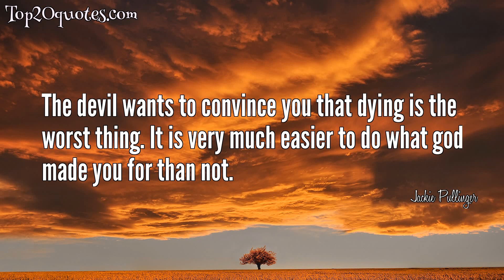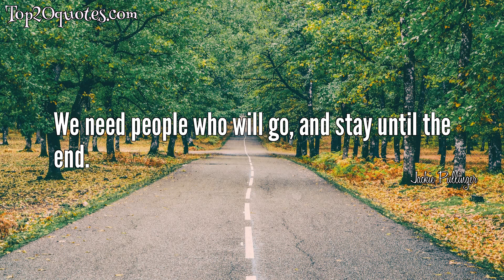🌦 Top 8 Quotes of Jackie Pullinger - Missionary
Top 8 Quotes of Jackie Pullinger:
 ✮ God wants us to have soft hearts and hard feet. The trouble with so many of us is that we have hard hearts and soft feet.
 ✮ The desperately poor are not going to come to us to hear the Good News. We have to go to them.
 ✮ I went up to a man and said 'Jesus loves you' but I realised that it didn't mean anything unless I did it.
 ✮ The opposite of patience is not impatience, but unbelief.
 ✮ People say to me. 'What about the rich?' They need Jesus too.' Well, that's fine if you're called to them, but we're called to the poor. The rich can look after themselves.
 ✮ The devil wants to convince you that dying is the worst thing. It is very much easier to do what god made you for than not.
 ✮ We need people who will go, and stay until the end.
 ✮ I banked my life on a miracle.
🖎 Author: Jackie Pullinger
♛ Career: Missionary
📅 Life: b. 1944